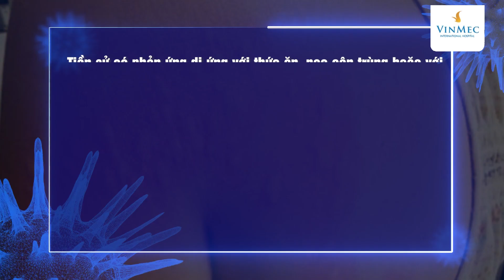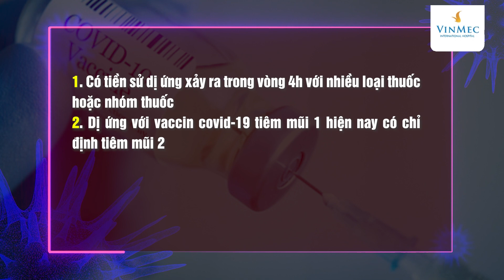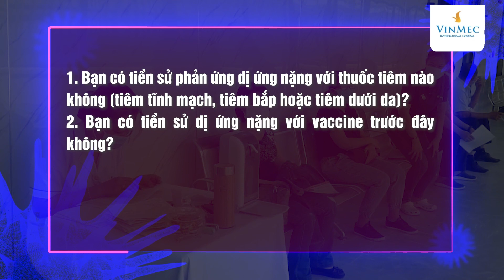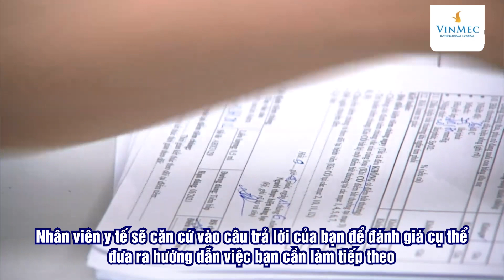Tiêm vắc xin COVID-19 cho người có tiền sử dị ứng: Làm thế nào để an toàn?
Mặc dù tỉ lệ dị ứng vaccine nói chung và vaccine COVID-1 nói riêng rất thấp, nhưng nhiều người lo lắng liệu mình có bị dị ứng với vắc xin không, làm thế nào để nhận biết nguy cơ… Đây là băn khoăn của nhiều người, nhất là những người có cơ địa dị ứng. TS.BS Nguyễn Văn Đĩnh, Chuyên khoa Dị ứng- miễn dịch lâm sàng, Bệnh viện Vinmec Times City đã giải đáp thắc mắc này.

Phản ứng phản vệ xảy ra nhanh và có liên quan đến những bệnh nhân có tiền sử dị ứng. Những ai có tiền sử dị ứng nhưng vẫn thì có thể tiêm vaccine COVID-19?

Nếu bạn có tiền sử dị ứng như:
• Tiền sử có phản ứng dị ứng với thức ăn, nọc côn trùng hoặc với các thuốc đã được xác định (không phải tá dược trong thuốc)
• Dị ứng với các dị nguyên hô hấp như bọ nhà, phấn hoa
• Tiền sử gia đình có bệnh lý dị ứng
• Phản ứng tại chỗ (không phải phản ứng toàn thân) với vaccin trước đó
• Quá mẫn với các thuốc giảm đau chống viêm NSAID như asprin, ibuprofen
• Sử dụng liệu pháp miễn dịch với dị nguyên
• Những bệnh nhân hen phế quản ổn định

Bạn vẫn có chỉ định tiêm vaccine COVID- 19 thường quy và nên tiêm ở bệnh viện, nơi có đủ khả năng cấp cứu phản vệ, lưu viện khoảng 15-30 phút để theo dõi theo khuyến cáo.

Nếu thuộc 4 đối tượng dưới đây, theo khuyến cáo của Bộ Y tế Việt Nam để hạn chế nguy cơ, bạn hãy trì hoãn tiêm vaccine COVID-19 và cần khám bác sĩ chuyên khoa dị ứng để có tư vấn, chỉ định phù hợp và an toàn.

1. Bạn từng có tiền sử dị ứng xảy ra trong vòng 4h với nhiều loại thuốc hoặc nhóm thuốc
2. Đã từng dị ứng với vaccin covid-19 tiêm mũi 1 hiện nay có chỉ định tiêm mũi 2
3. Từng có phản ứng với vaccin hoặc các thành phần của vaccine khác, trong đó có PEG-2000 hoặc Polysorbate 80
4. Từng có phản vệ độ 2 với bất kì nguyên nhân nào

Một lưu ý quan trọng là phản ứng dị ứng nặng, thậm chí sốc phản vệ cũng xảy ra ở những bệnh nhân không có tiền sử dị ứng. Do vậy, tiêm vaccine cần được thực hiện tại nơi có khả năng cấp cứu phản vệ. Người tiêm cần được lưu lại tại cơ sở y tế để theo dõi ít nhất 30 phút để dự phòng các phản ứng tức thì nặng có thể xảy ra.

Nhóm đối tượng nguy cơ cao dị ứng với vaccine COVID-19 chiếm tỉ lệ không cao trong số những người tiêm. Hiện nay, nhiều bệnh viện thực hiện test da với vaccine và các thành phần của vaccine. Theo thông tư 51 về phản vệ của Bộ y tế, test da được chỉ định cho bệnh nhân có tiền sử dị ứng với thuốc hoặc các thành phần liên quan với thuốc để chẩn đoán và lựa chọn thuốc thay thế an toàn. Như vậy, test da với vaccine COVID-19 sẽ không cần thiết làm đại trà và mang tính sàng lọc cho tất cả các đối tượng tiêm có cơ địa dị ứng nói chung mà chỉ cần thực hiện đối với 4 đối tượng nguy cơ cao bác sĩ đã phân tích ở trên. Hơn nữa, khi bạn đi khám bác sĩ, bác sĩ khuyên khoa dị ứng sẽ có các thăm khám cụ thể và đưa ra chỉ định cuối cùng về nguy cơ dị ứng cho bạn.

Nói tóm lại, khi bạn đi tiêm vắc xin COVI-19, bạn hãy cung cấp đầy đủ và chính xác thông tin cho các nhân viên y tế khi được hỏi 4 câu dưới đây:
1.Bạn có tiền sử phản ứng dị ứng nặng với thuốc tiêm nào không (tiêm tĩnh mạch, tiêm bắp hoặc tiêm dưới da)?
2.Bạn có tiền sử dị ứng nặng với vaccine trước đây không?
3.Bạn có tiền sử dị ứng với tác nhân nào không (thức ăn, nọc độc hoặc cao su…)
4.Bạn có tiền căn dị ứng ngay lập tức (ít hơn 4 giờ) hoặc phản ứng dị ứng nặng trong đó có cả tiêm thuốc hoặc vaccine?

Nhân viên y tế sẽ căn cứ vào câu trả lời của bạn để đánh giá cụ thể và đưa ra hướng dẫn việc bạn cần làm tiếp theo là có thể tiêm được ngay hay cần khám với bác sĩ chuyên khoa dị ứng rồi mới tiến hành tiêm.